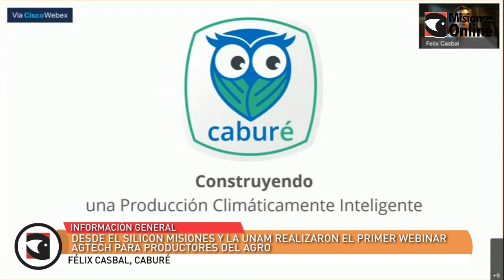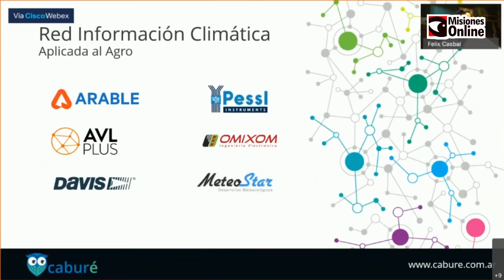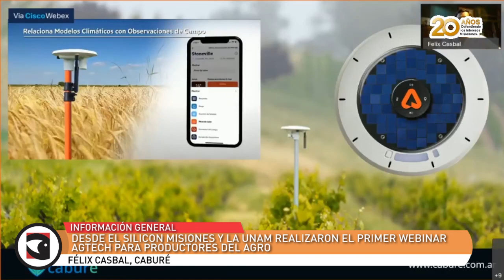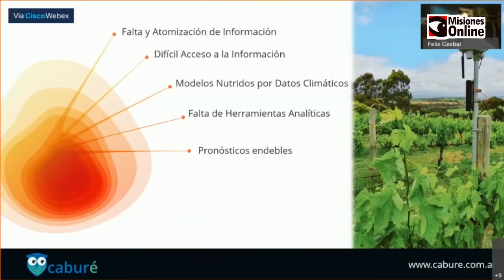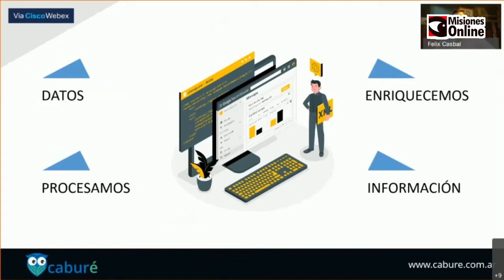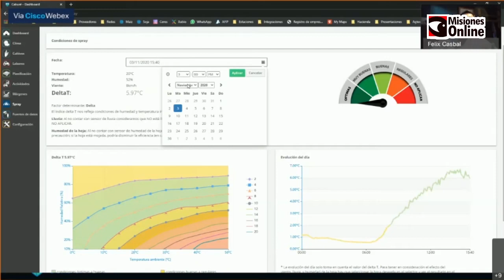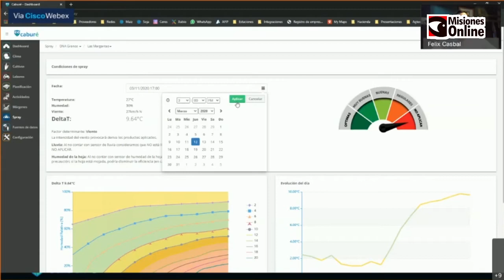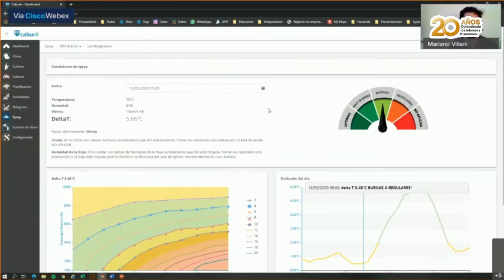Desde el Silicon Misiones y la UNaM realizaron el primer webinar Agtech para productores del agro Fé